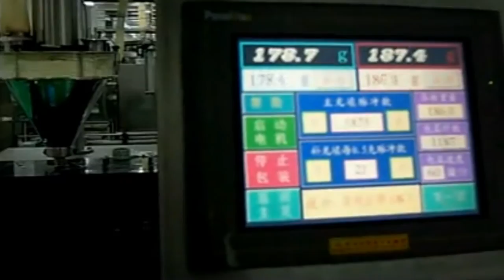linear double heads screw auger filling machine milk powder filler 2nozzles llenado polvo en latas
Model YX-F02II linear double heads screw auger filling machine milk powder filler 2nozzles llenado de polvo en latas designed and manufactured by our engineer team in cosmetic&food&pharma making and packaging machinery is widely used in the daily chemical industry like filling equipment and such like.We as a famous manufacturer moreover can design and produce the packaging machine according to the special requirements from customers.
This machine  is capable of dispensing powder into round-shaped rigid container at line speeds up to 50 bpm ,Two-stages filling integrated with check weighing and reject system it provides precise weight control to save expensive product give-away and featured with high output and high accuracy.It is widely used in milk powder production line with good outcome and stable
performacne.
basic parameter of Model YX-F02II linear double heads screw auger filling machine milk powder filler 2nozzles llenado de polvo en latas:
Metering mode Double head auger filler metering
Canned weight 100-2000g
Container size  Φ60-135mm；H60-260mm
Canned accuracy 100-500g，≤±1g；≥500g，≤±2g
Canner speed） cans/min（#502 Can），
cans/min（#300-#401）
Power Supply: 3P AC208-415V 50/60Hz
Total Power:3.3kw
The whole weight:450kg
Compressed air: 6kg/cm 0.3cbm/min
Whole volume 2650*1000*2300mm
Hopper volume 50L（Main）35L(Assist)
Main features:
One line dual fillers, Main & Assist filling to keep work in
high-precision.
Can-up and horizontal transmitting is controlled by servo and pneumatic system, be more accurate, more speed.
Servo motor and servo driver control the screw, keep stable and accurate;
Stainless steel structure, Split hopper with polishing inner-out make it to cleaned easily.
PLC & touch screen make it be easy of operation.
Fast-respond weighing system make the strongpoint to real
The handwheel make the exchange of different filings to be easily.
Dust-collecting cover meet the pipeline and protect environment to pollution.
Horizontal straight design make the machine in little area
Settled screw setup make no metal pollution in producing
Process: can-into → can-up → vibration → filling → vibration → vibration  → weighing & tracing → reinforce → weight checking → Can-out
With whole system central control system.
Our Factory since 1992 has been manufacturing the cosmetic&food making and packaging machinery.In these field we have the experience rich enough to solve the questions encountered by our customers from both home and abroad.For more information about various high quality machinery like Model YX-F02II linear double heads screw auger filling machine milk powder filler 2nozzles llenado de polvo en latas,please email via or browse our